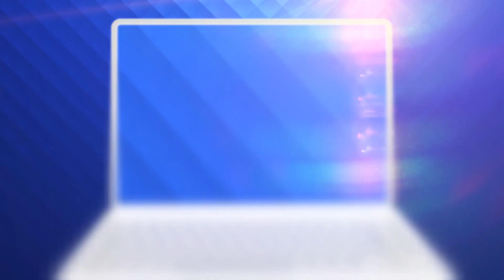Situație dramatică în spitalele din țară. Doar pacienții în stare gravă ajung să mai fie internați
Ziua şi șocul în România. Şi joi avem peste 4 mii de noi cazuri de COVID confirmate. Ministrul Sănătăţii cere ca toate spitalele mari să aibă paturi rezervate pentru pacienţi infectați, atât în secţiile de terapie intensivă, cât şi în saloane.